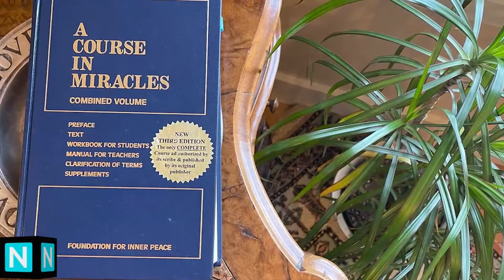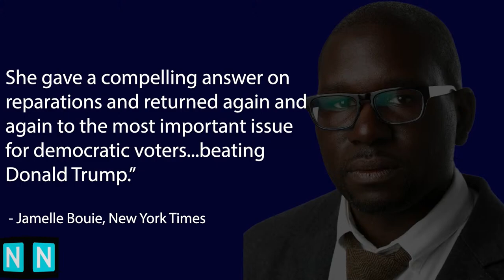Marianne Williamson...Questions Answered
On Monday, January 8, democratic primary candidates Dean Phillips and Marianne Williamson will conduct their first (..and possibly only) debate on the campus of New England College just two weeks before the NH presidential primary.

See and hear what Marianne Williamson has to offer in her effort to become the Democratic presidential nominee for the 2024 U.S. presidential election in this half-hour conversation